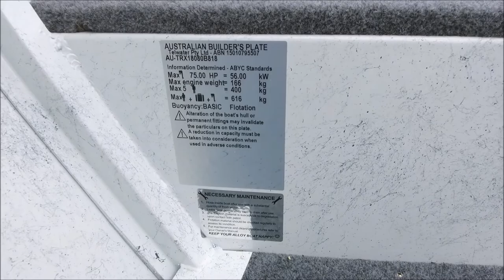Stacer 469 Outlaw Side Console + Yamaha 70hp - For Sale at Northside Marine (N008477)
The perfect partner for every keen fisherman the 469 Outlaw Side Console features a front and rear casting platform, complete with a live bait tank and tackle box tray. And with three possible seat positions there is plenty of room for a couple of mates and their fishing gear to.

SPECIFICATIONS:
* Legth Bow - Transom: 4.97m
* Length Overall: 5.09m
* Legnth on Trailer: 6.16m
* Height on Trailer: 1.70m
* Beam: 2.22m
* Depth: 1.08m
* Bottomsides: 3.00mm
* Topsides: 3.00mm
* Transom Material: 3.00mm
* Number of People (Basic): 5
* Max Load (Basic): 622kg
* Rec HP: 50hp
* Max HP: 75hp
* Transom Shaft Length: L/S
* Max Main Motor Weight: 172kg
* Weight (Boat Only): 422kg

STANDARD FEATURES:
CARPET
* Carpeted / Plywood
* Casting Platform Rear Live Bait Tank with Storage
CONSOLE
* Sports Side Console Raised 100mm (Wheel Steering Mechanical)
FITTINGS
* Accessory Kit Large
* Anchorwell (Roto)
* Rod Holders (4)
* Transom Step & Rail (Minimum 2.0mm)
FUELTANK
* Fuel Tank (77L)
HULL
* Alloy Cleat on Front Deck
* Battery Tray (1) Casting Platform Rear
* Bow Roller & Yaw Locking Plate
* Centre Console Deck
* Evo Advance Series
* Evo Hull
* Side Decks Extruded 469
* Side Pockets (2)
* Smooth Topsides
* Transducer Brackets x 2
RAILS
* Aft Short side rails (420-525)
* Forward Side Rails
SEATS
* Pedestal (2)
* Seat Positions (3)
* Stacer Sea Pro Seat
STEERING
* Steering Mechanical Non Return 4.1 Ratio
WARRANTY
* 5 Year Factory Warranty (3 plus 2 Years)

OPTIONS/UPGRADES FITTED:
* Painted Hull
* Painted Hull Two Tone
* Seal Timber Floor
* Bow Mounted Thruster Bracket 12 volt (Battery Box)
* Lowrance Elite- 7Ti 50GX
* Lowrance Totalscan Skimmer Transducer Fitted
* 4 Person Partially Smooth Waters Safety Gear Kit (incl. Anchor)

PRICING:
Package only $30,990 , which includes standard boat features; options/upgrades fitted as listed above; Yamaha 70hp 4-Stroke Outboard Motor; Stacer Alloy Trailer; Safety Gear; QLD Boat & Trailer Registrations; Dealer Delivery & Water Testing.

Northside Marine Sales Team
North Brisbane Stacer Boats Sales & Service
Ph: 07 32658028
Add: Northside Marine - 2294 Sandgate Road, Boondall, QLD 4034.
* Opening Hours: Mon-Fri: 8.30am to 5pm; Sat: 8.30am to 4pm; Sun/Pub Hols: Closed.

Listing Reference - N008477

* Note: All information, specifications, and sale prices are subject to change without notice.